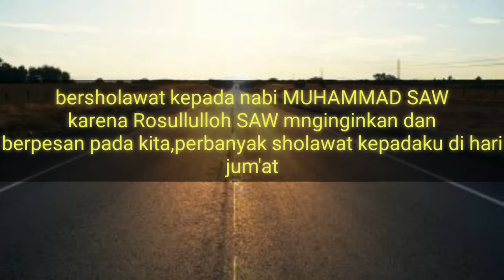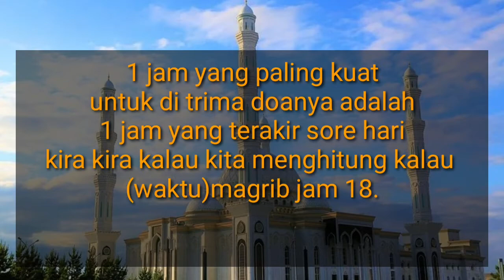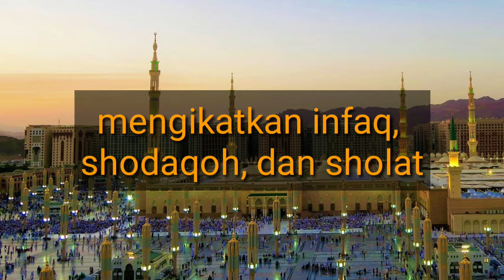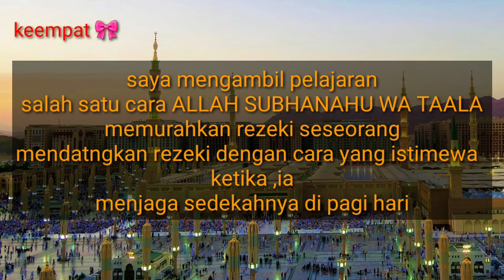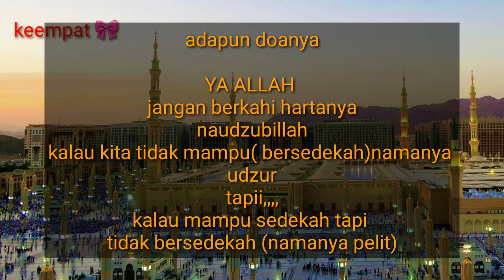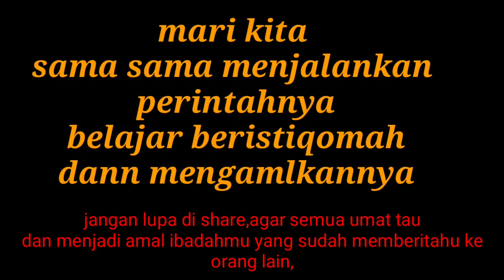4 AMALAN TERBAIK DI HARI JUM'AT ||JANGAN SAMPAI TIDAK MENGAMALKAN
di publikasikan 22 januari 2020

asalamualikum semua,
yuk.saling mengingatkan,
hari jum'at adalah hari yang istimewa,, jangan sampai melewatkannya begitu saja ,,
yuk di amalkan, baik untuk kita di dunia dan di akhrirat kelak